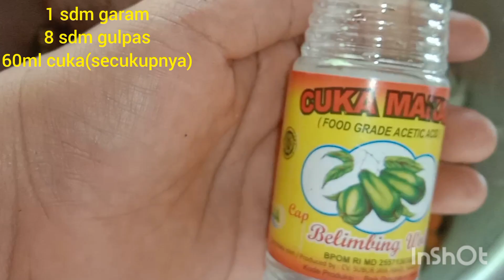cara mudah membuat acar Timun Wortel super segerrrr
5 buah timun
3 buah wortel
20 biji cabe
10 siung bamer
5 siung baput
2 ruas jahe
1 sdm garam(secukupnya)
8 sdm gulpas(sesuai selera)
60ml cuka(secukupnya)